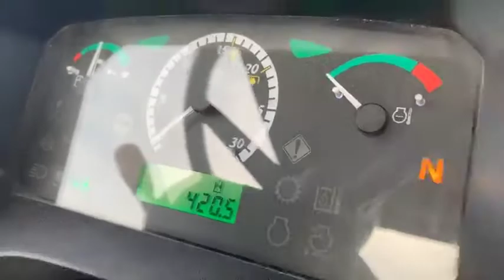2018 JOHN DEERE 5065E For Sale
Title: 2018 JOHN DEERE 5065E For Sale